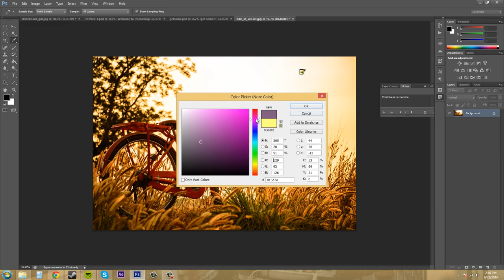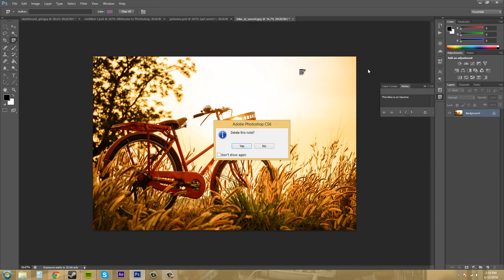Photoshop CS6 Tutorial 18 Writing Notes